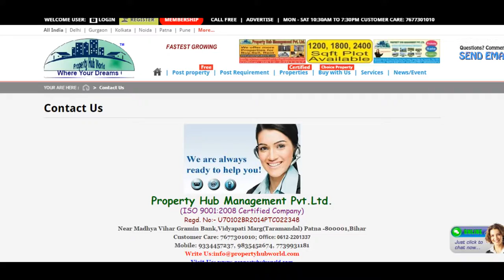Shop For Rent In Kharghar, Navi Mumbai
One of the best location for shopping of kharghar, navi mumbai . Main market of kharghar. Crystal Plaza is one of the completed residential apartments located at Kharghar, Navi Mumbai. The project is thoughtfully designed with various amenities. The site is within 15 minutes of the Kharghar Railway Station. The location is well placed close to various utilities like Bal Bharti School, Ryan International, Gokhale High School, PMC Bank, NIFT and many others.